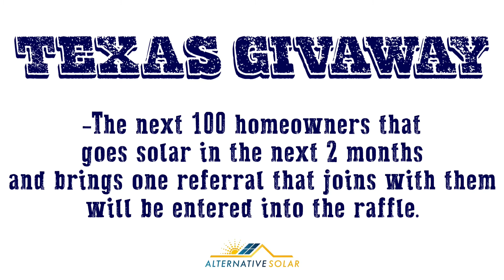Chalk Talk - The Process ft. Jennifer Serda & Robert Bailey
The Open Play Book To Life.